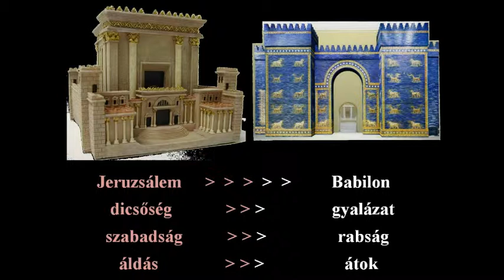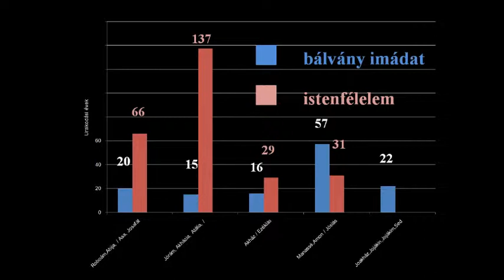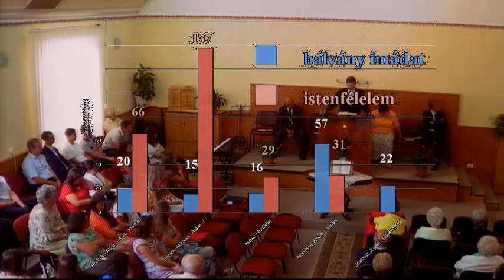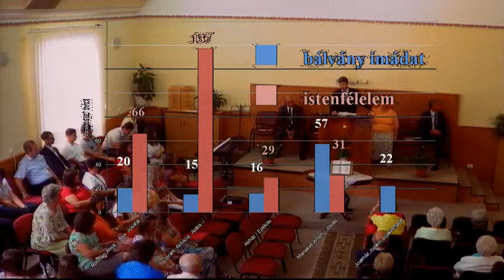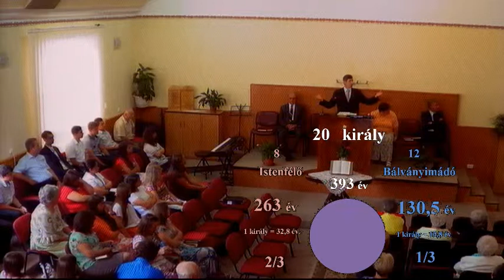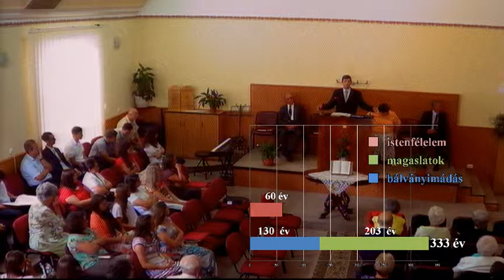2014-08-23 ifj. Verebi László